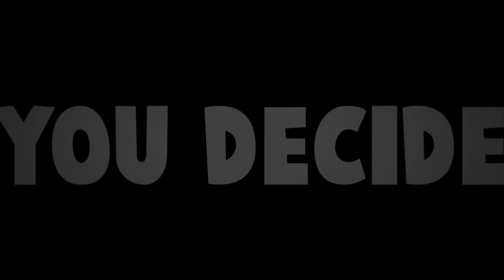Eddsworld vs Ed Edd 'n Eddy - Epic Cartoon Made Rap Battles Season 2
✮ CAST ✮
Anthony as Ed

Stofferex as Eddy

Aussie-Can as Double D

Zack as Edd

Fel as Tom

Jackwolf as Matt

✮ PRODUCTION ✮
Produced by Zack and Fel

Written by Fel, Zack and Anthony

Subtitles by Maple

Edited by Fel

Mixed by Fel, Zack and Matthew

Beat produced by Kustom

Thank you so much to our Patrons, Temple Guy, Jay and Light, who helped us greatly improve the quality of our videos